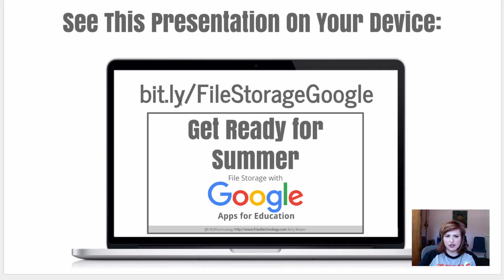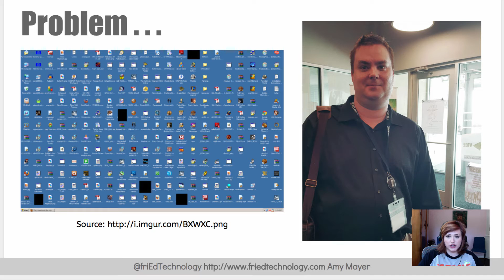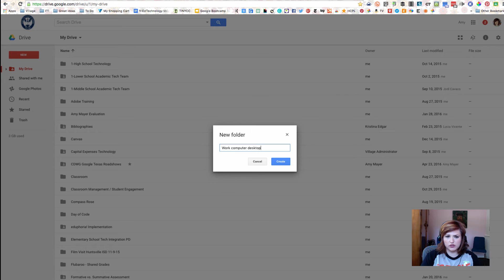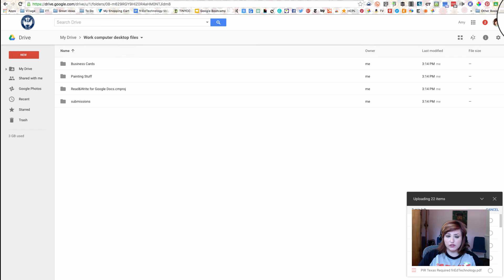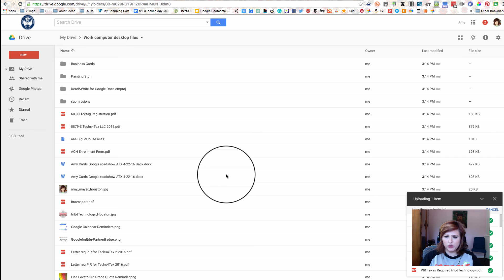Part 1: Get Your Computer Ready for Summer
This video is for educators who need to back up their files so that their computers can be refreshed for the summer. Don't lose your valuable files, back up now to Google Drive! This technique will also let you access your files from any computer or from your phone.